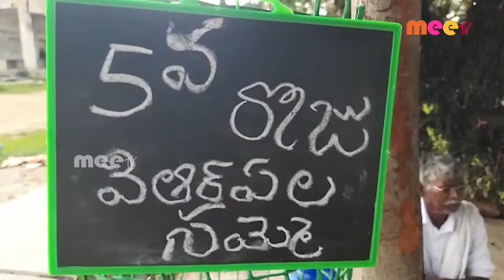నిరవధిక సమ్మె //MEETV NEWS//